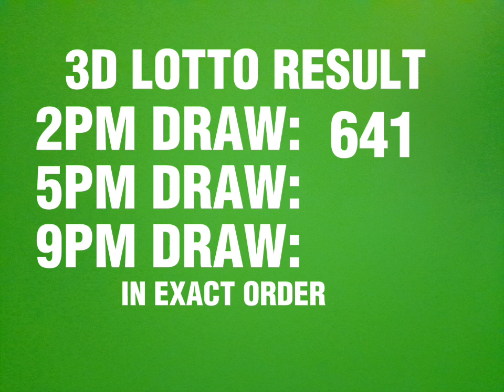PCSO 2D & 3D LOTTO RESULT TODAY 2PM DRAW MARCH 31, 2023